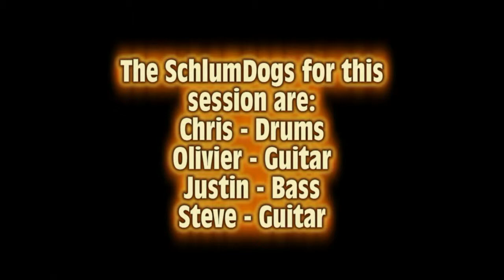Olivier's Groove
Olivier started playing a chord progression, and we just went from there.